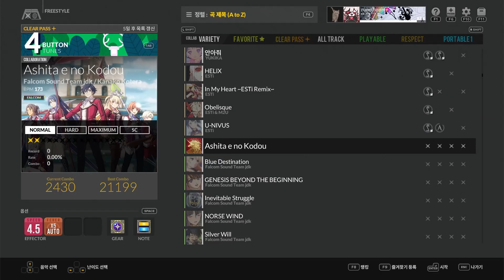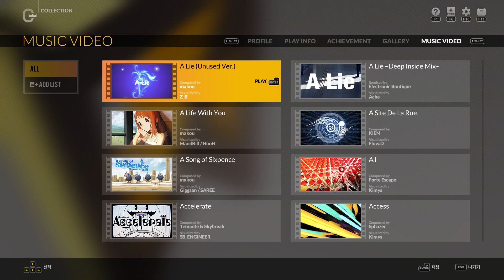Ashita e no Kodou 4B Normal S랭크(99.65%) 맥스 콤보 및 뮤직 비디오 - DJMAX RESPECT V